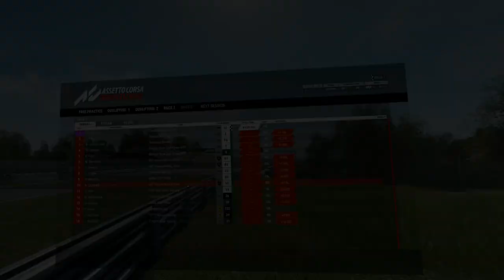Good race, but boring to watch - Nurburgring Race 1 - Full race - Assetto Corsa Competizione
Playing the championship in ACC with a McLaren 650 again AI
hardware
VR: Pimax 5k+
wheel: MOZA GS V2 GT
wheel base: Moza R9